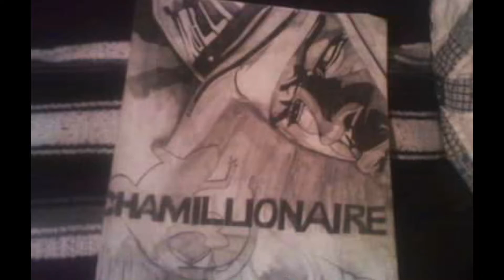FIRST Q&A w/ OLD & NEW DRAWINGS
BASIC BANNER = $1 Name & Plain Background

MEDIUM BANNER = $5 Name & Colored Background

BIG BANNER = $10 Name & Design Background

EPIC BANNER = $15 Name & One of a Kind Drawing Background

●Not The King - Point Blank